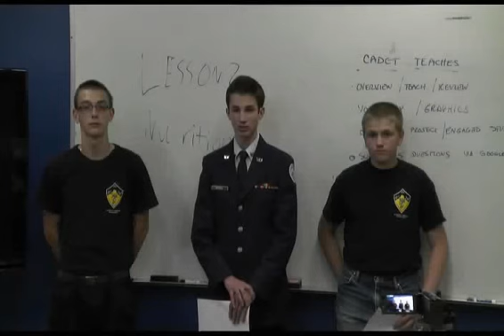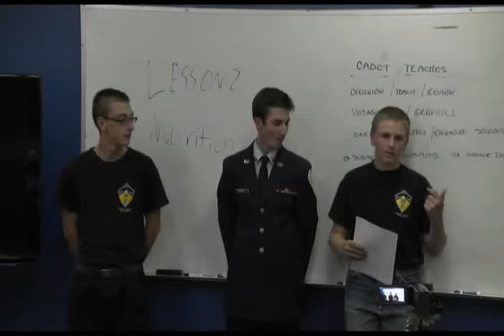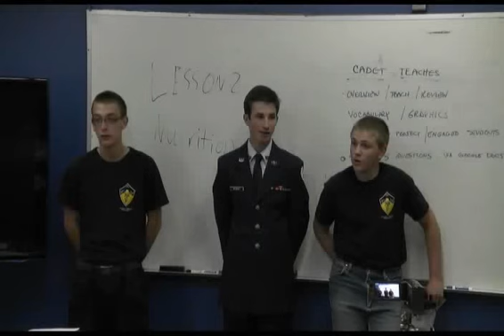MS 102 Wk 14 Thur Hybrid Group 2 Teaches